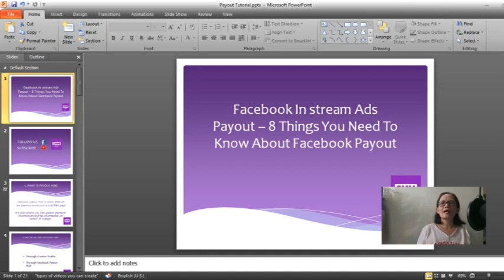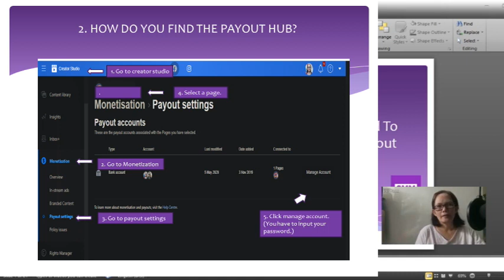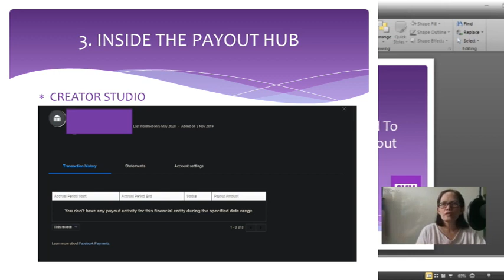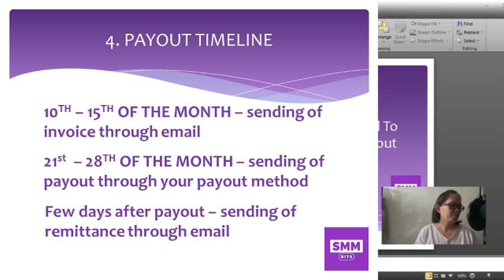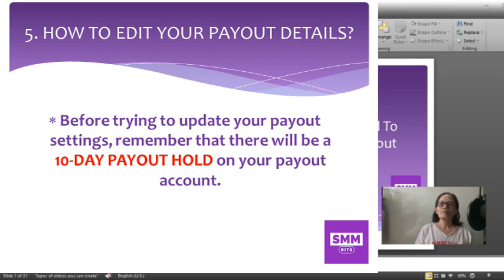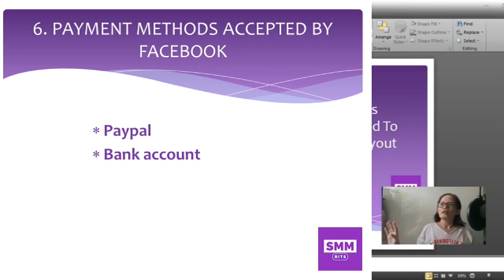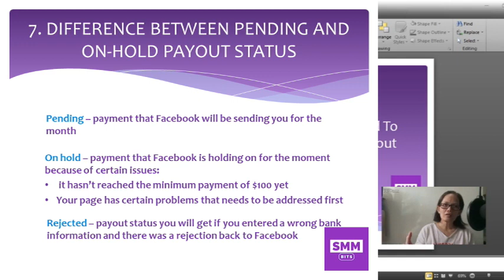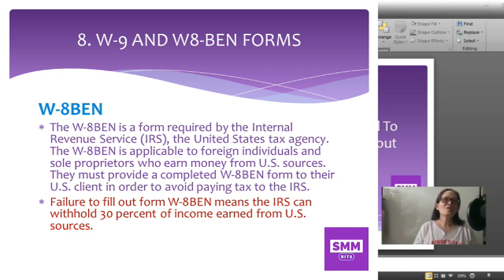Facebook In Stream Ads Payout - 8 Things You Need To Know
Welcome to SMM Bits, where I teach you how to monetize different social media channels so that you spend your social media time productively.

In this video, we will talk about the things that you need to know about the Facebook in stream payout hub. From the definition of the word to what is W-8BEN form and its significance.